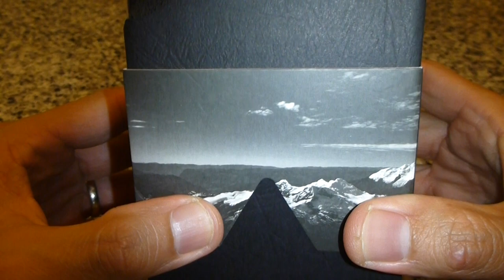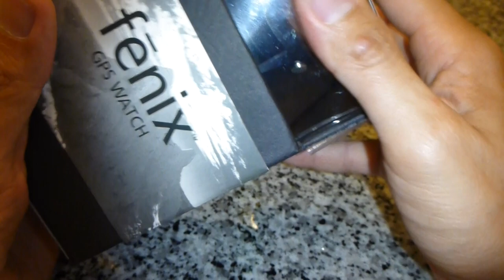Garmin Fenix Unboxing Part 1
Unboxing of the Garmin Fenix.

This unit is given as part of the collaboration between 2ndskin.Asia and Garmin Malaysia.